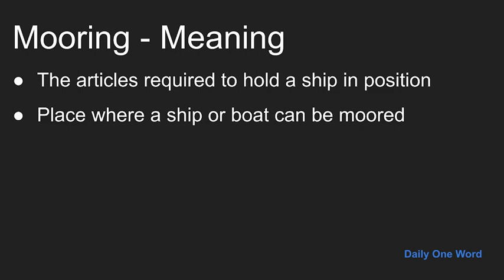Meaning of Mooring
Meaning, Example and Pronunciation of word Mooring